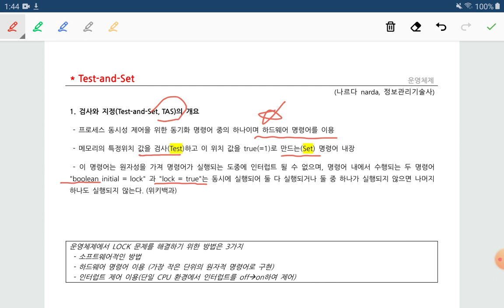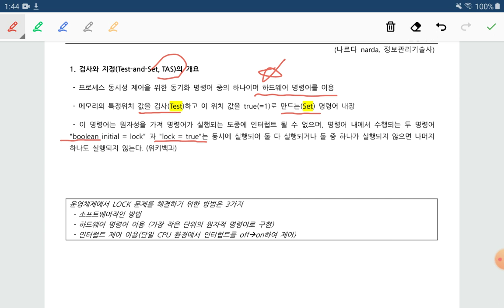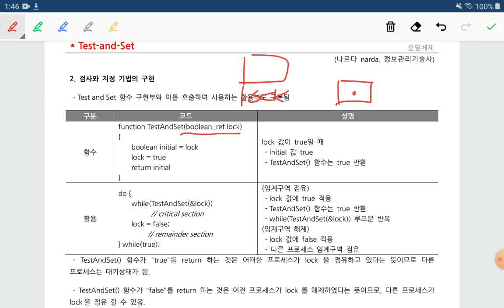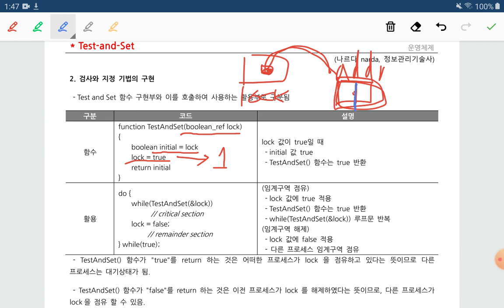Test and Set, TAS, 검사와 지정, 동시성 제어기법